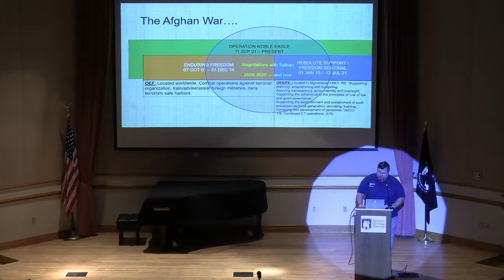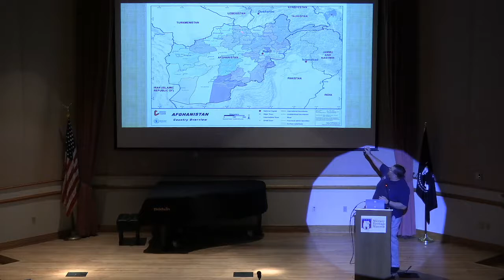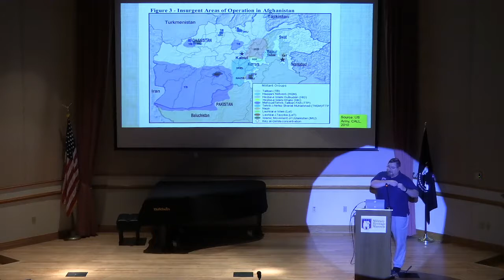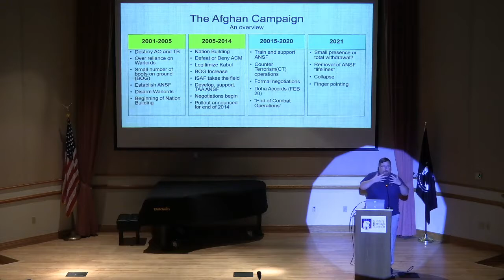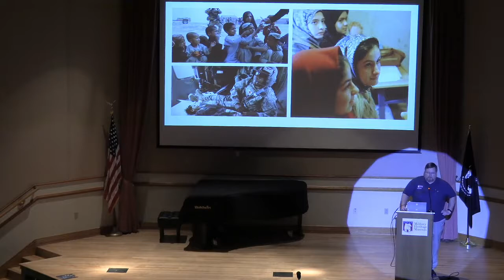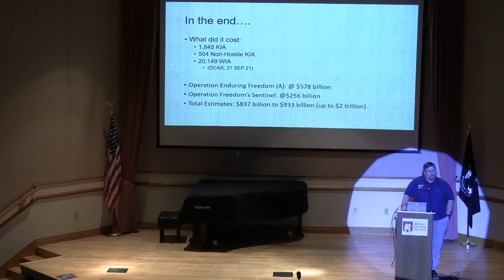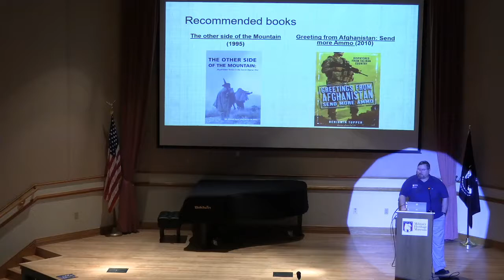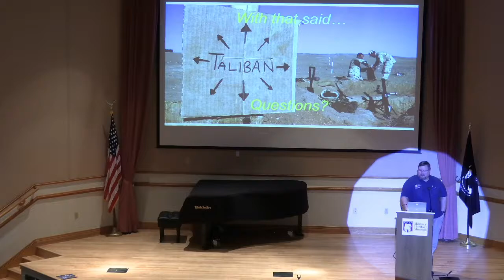Military Heritage Museum lecture on Afghanistan with LTC Justin Chumak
LTC Justin Chumak giving a lecture on his first hand knowledge of the last 20 years in Afghanistan